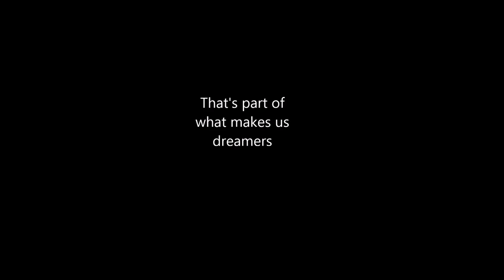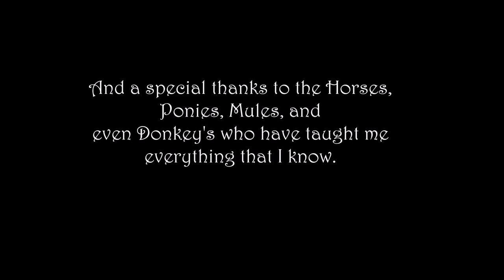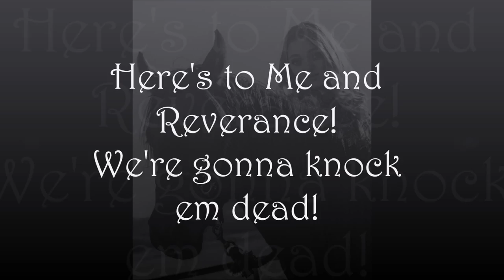Going to train with J.P. Giacomini in Kentucky!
I'm moving to Kentucky, Baby!
this is a compilation of the vlogs that I made leading up to my big trip!

Music,
lars and the real girl soundtrack- Lars and Margo
Tallest Man On Earth- Dreamer